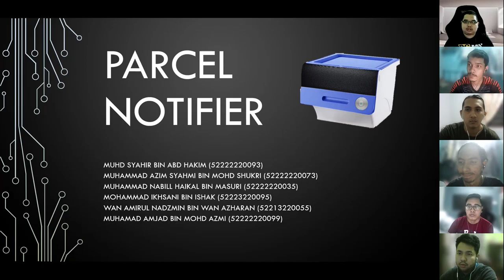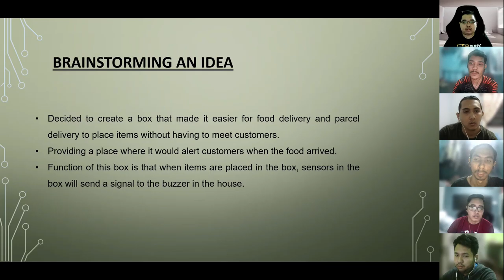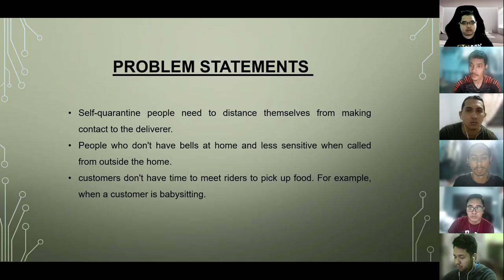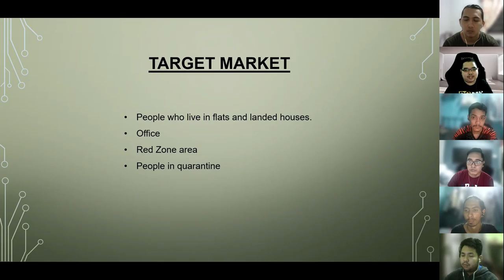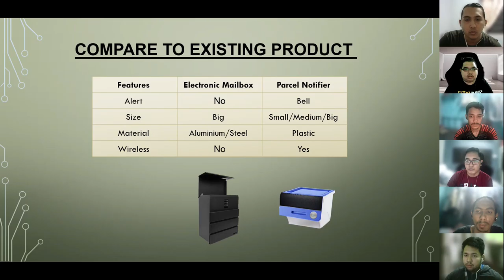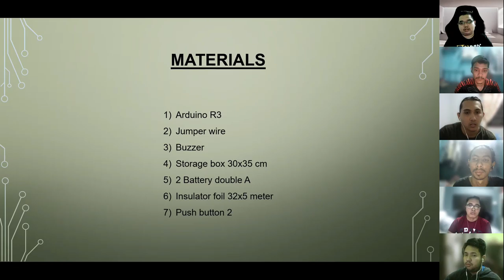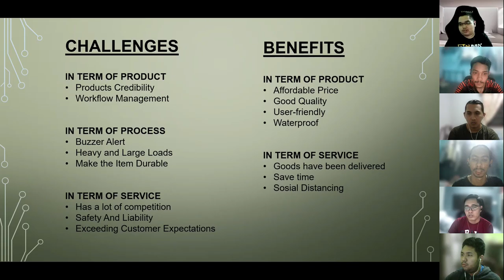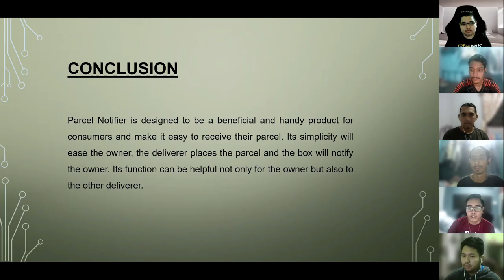PARCEL NOTIFIER GROUP11 INNOVATION PROJECT JULY 2021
INNOVATION MANAGEMENT PROJECT
PROJECT: PARCEL NOTIFIER
LECTURE: MADAM MAHFUZAH BINTI MOHAIDIN
SEMESTER JULY 2021

GROUP MEMBERS:
MUHD SYAHIR BIN ABD HAKIM (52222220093)
MUHAMMAD AZIM SYAHMI BIN MOHD SHUKRI (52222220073)
MUHAMMAD NABILL HAIKAL BIN MASURI (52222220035)
MOHAMMAD IKHSANI BIN ISHAK (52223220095)
WAN AMIRUL NADZMIN BIN WAN AZHARAN (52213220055)
MUHAMAD AMJAD BIN MOHD AZMI (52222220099)